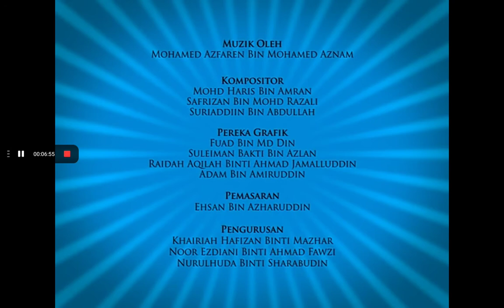July 3, 2021